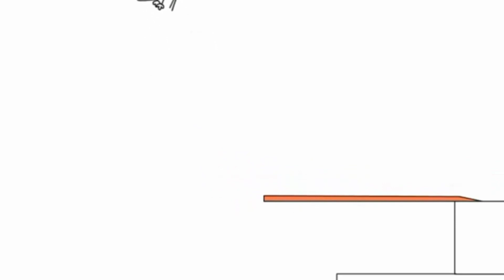12 жовтня 2021 р.